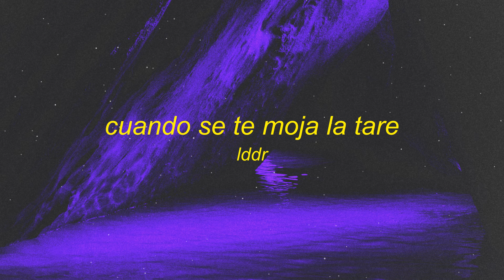Cuando Se Te Moja La Tare (Super Slowed)